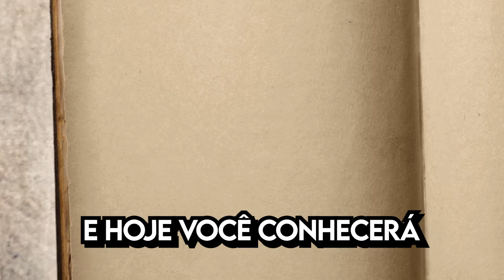ENDERMAN NINJA vs EXÉRCITO DE MOBS no MINECRAFT...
Nossos servidores de Minecraft são hospedados pela MCProHosting, adquira seu servidor através do LINK abaixo!

┌┴─┴─┐-┘─┘ CLIQUE EM GOSTEI!
└┐▒▒▒▒▒▒┌┘ FAVORITE O VÍDEO!

Nunca é tarde demais para ir atrás de seus sonhos!